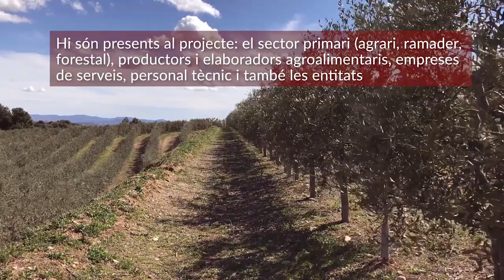Impulsem el Parc Rural del Montserrat per promocionar l'emprenedoria, productes i serveis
La Diputació de Barcelona i 16 municipis (Abrera, el Bruc, Castellbell i el Vilar, Castellgalí, Castellolí, Collbató, Esparreguera, Marganell, Monistrol de Montserrat, Olesa de Montserrat, Rellinars, Sant Salvador de Guardiola, Sant Vicenç de Castellet, Vacarisses, Viladecavalls i Ullastrell) impulsem el Parc Rural del Montserrat, un projecte per desenvolupar l'activitat agrària.

Té com a principals línies d’actuació la recuperació de terrenys agrícoles, la consolidació i augment de la producció agrària, l’elaboració de productes de qualitat, el foment de l’agricultura ecològica, el foment d’infraestructures de reg de suport al cultiu de secà, la venda de productes sota la marca “Montserrat”, la creació d’un banc de terres i la prevenció d’incendis forestals en aquest territori.

El territori que configura el que és el primer Parc Rural de Catalunya, és un espai configurat per un paisatge de mosaic on des de fa anys s’hi desenvolupa una activitat productiva econòmica de tipus agrícola, ramadera i forestal. L’objectiu és que el Parc Rural esdevingui un eix per potenciar i revaloritzar activitats complementàries al voltant de l’artesania alimentària, de l’agroturisme, la restauració i també de l’activitat cultural i lúdica, i impulsar la seva personalitat rural tot reconnectant-se amb l’àmbit urbà.

Aquest territori té com a conreu destacat l’olivera, que juntament amb els conreus herbacis, la vinya, els fruiters i el bosc, configuren un paisatge típicament mediterrani on l’activitat ramadera esdevé, a més d’una activitat econòmica i una eina per a la gestió silvopastoral, sense oblidar productes com la mel o l'horta, així com productes artesanals com el mató, el formatge, l'oli i el vi, entre d'altres.